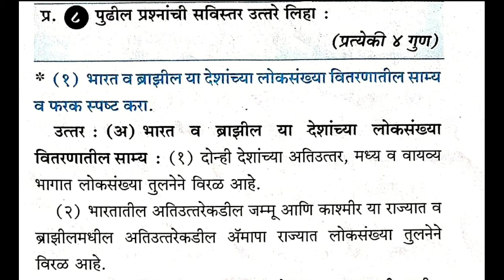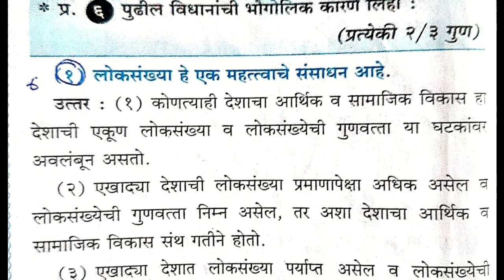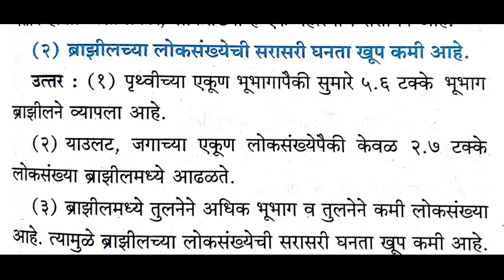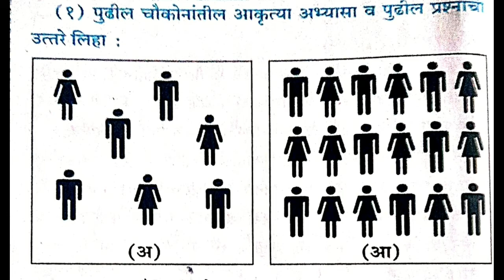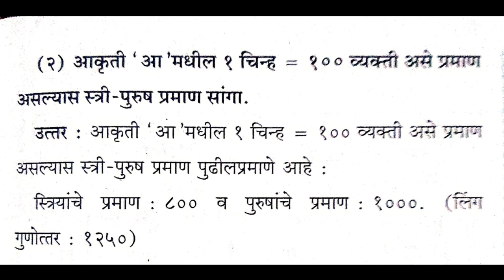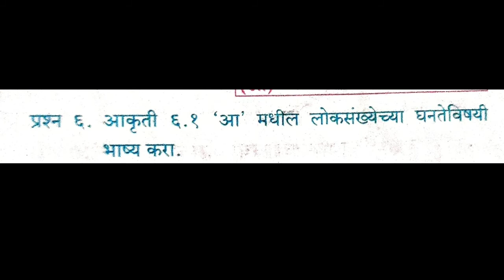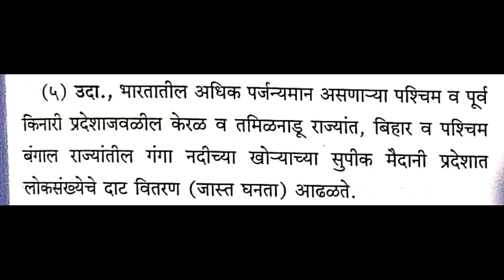लोकसंख्या भूगोल स्वाध्याय 10th || loksankhya swadhyay bhugol || loksankhya swadhyay 10th class